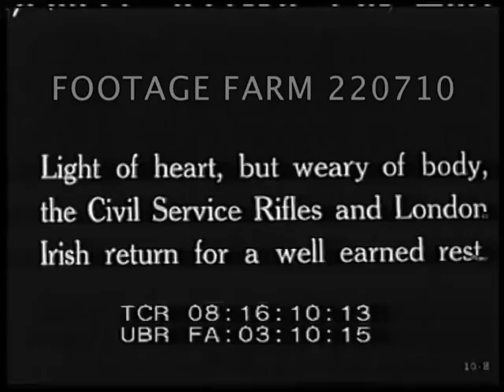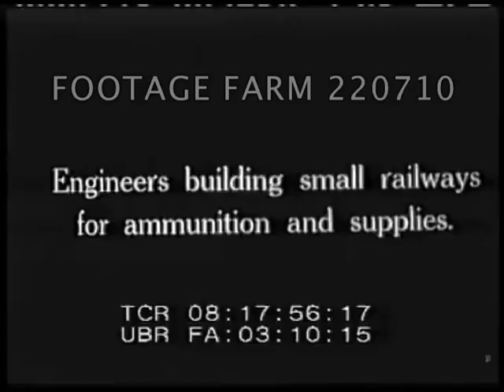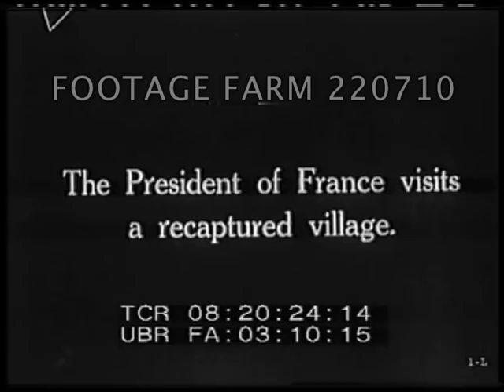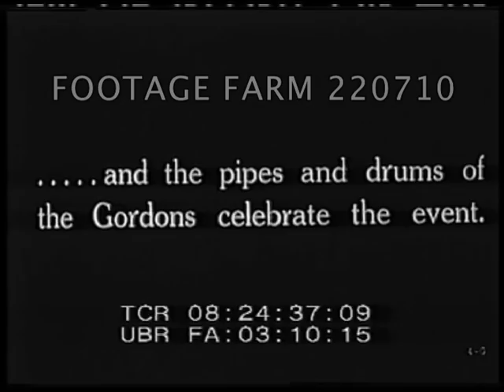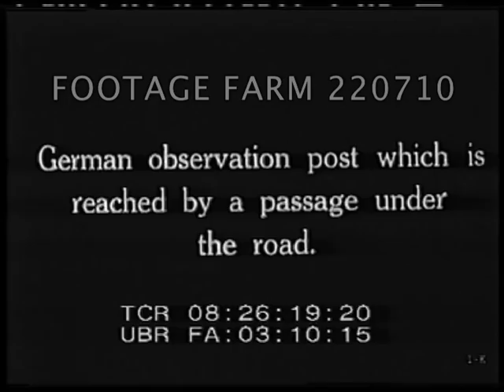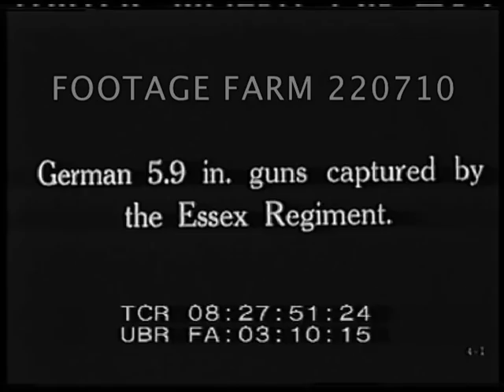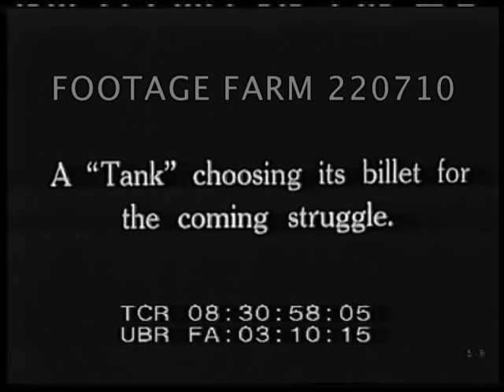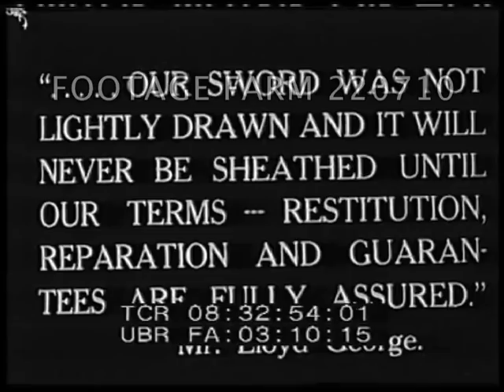WW1 German War Film Rl1/5 220710-02 | Footage Farm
[WWI - German War Film, 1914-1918]  R1 of 5
Title:  The Crown Prince of Germany w/ some of his family.
08:00:56  Three men & three women walking arm in arm under very large trees; posing.  Formally dressed royalty into carriage.
08:01:29  Crown Prince William of Germany & others in formal military dress w/ feathered helmets & swords reviews Army units.  Military units in formal dress march past w/ marching band.  Unid. European royalty (German?) arrival and review troops - huge feathery hats.  Women into carriage & leave w/ footmen on back of carriage.
08:02:50  Unid. officers & civiians at café table.
08:03:08  Three royals or nobility talking outdoors at table.
08:03:40  Older royal (?) couple standing & posing w/ driver &  others behind them
08:03:52  General von Hindenburg leaving building, salutes & poses.  Talking to driver w/ goggles.
08:04:43  Uniformed men marching past on road, wearing red cross arm bands; carry bundles & w/ rucksacks.
08:04:58  German soldiers w/ spike helmets marching thru Brandenburg Gate in Berlin.  Cavalry, artillery, and wagon trains move leaving for front.  People watching & walking alongside.
08:07:10  German troops getting food & flowers from Red Cross women before boarding train.  Boarding.  Cavalry riding thru rain-soaked streets of town or city; horse carriages waiting alongside road.
08:09:07  Mosstor Film title:  A column of auto-trucks leaving for the...war.
08:09;13  Convoy past w/ flowers garlands, etc.  People watching as seen on corner.  Staff cars & buses pulling trailers.
08:10:11 Title:  Heavy Siege Artillery in action before Antwerp.
08:10:14  Draft horses pulling heavy artillery (9.2" Howitzer) thru village followed by troops.
08:10:47  Heavy artillery (9.2" Howitzer) raised & fired from partially dug in positions w/ houses & church beyond.
08:12:05  Title:  re scene taken in East Prussia in early days of the war.  Men resting (brief) & German infantrymen don packs, march off.  Drummers in band; officers on horseback.
08:13:52  Title:  Motorcycle brigade gets ready.
08:13:58  Men run to motorcycles, pose beside; climb on & start motors & leave in cloud of dust.
WW1 Germany Army; German Royalty; ca 1914; Fighting;